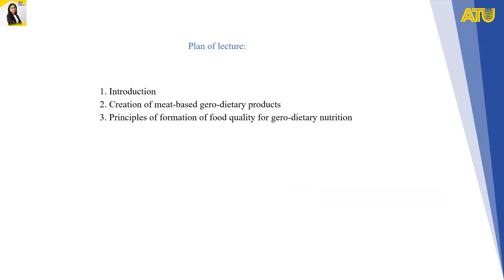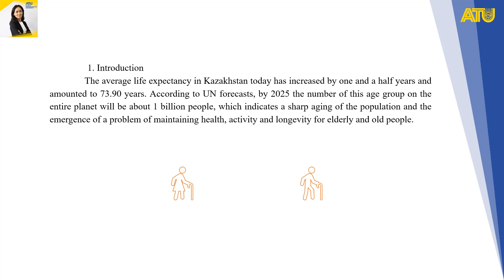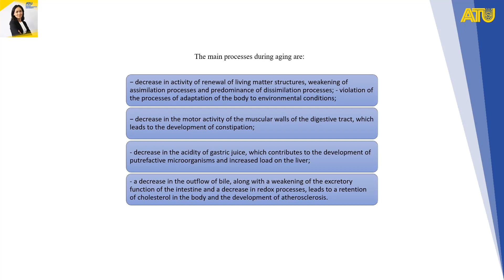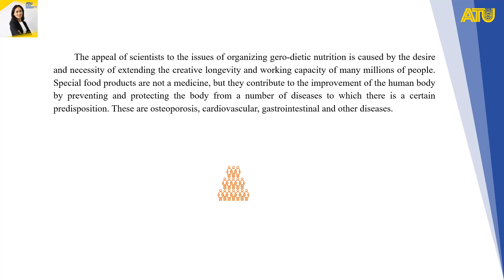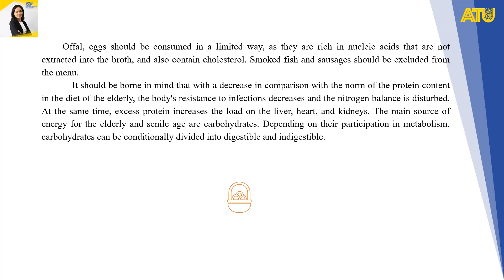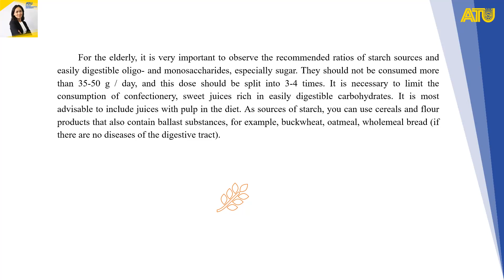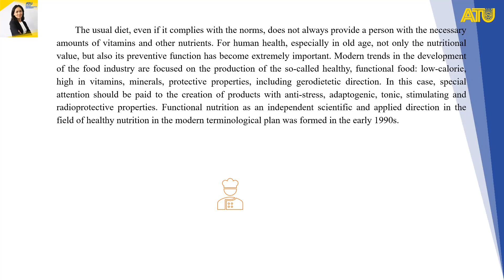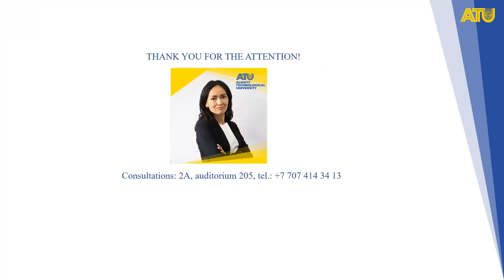LECTURE 6 Development of gerodietic food products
Faculty  «Food Technologies»
Department   «Technology of food products»
SUBJECT: «Development of new food products»
Koishybayeva Aigerim – Lecturer, master of technical sciences